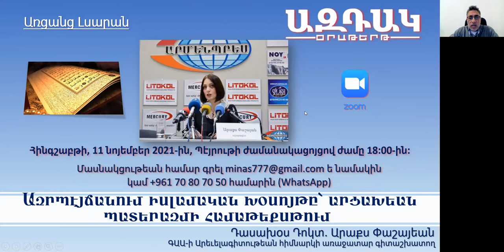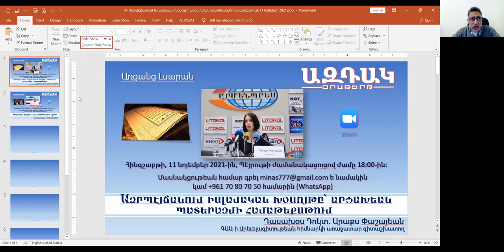39_Ազրպէյճանում իսլամական խօսոյթը՝ արցախեան պատերազմի համաթեքսթում, 11 նոյեմբեր 2021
39_Ազրպէյճանում իսլամական խօսոյթը՝ արցախեան պատերազմի համաթեքսթում, 11 նոյեմբեր 2021